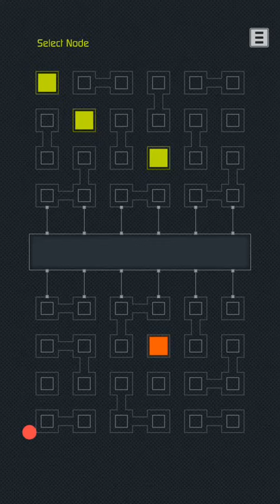The Sequence gameplay